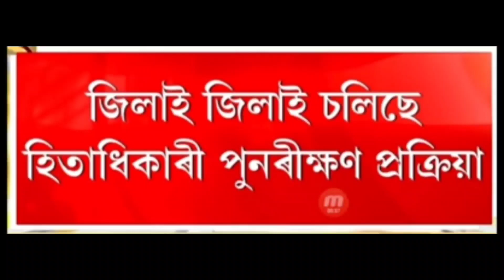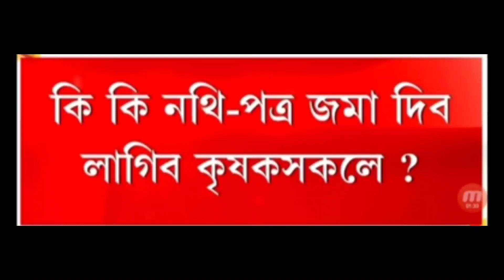The beneficiary of PM kishan has to submit the documents within 21 days // PM Kishan New List..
The beneficiary of PM kishan has to submit the documents within 21 days